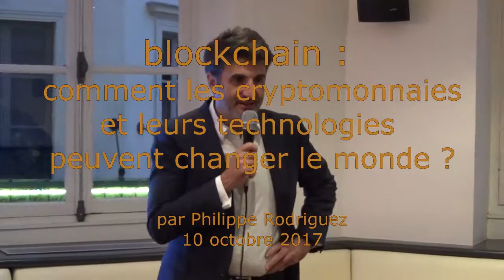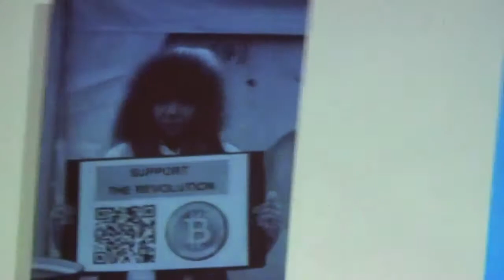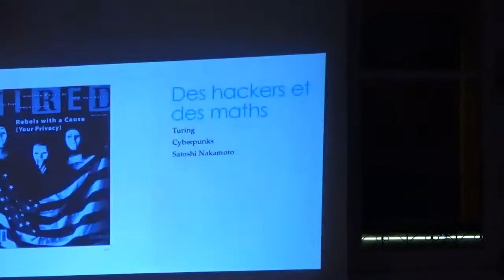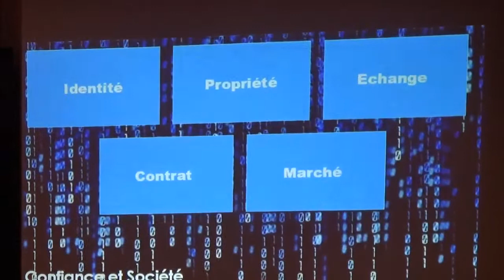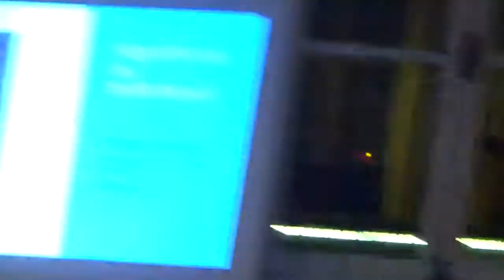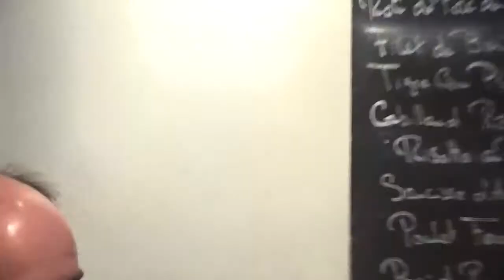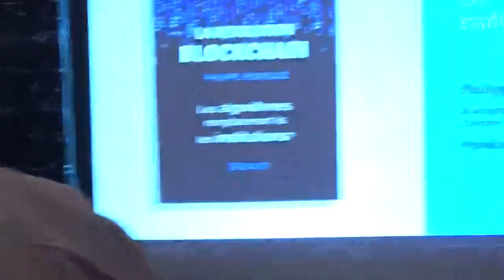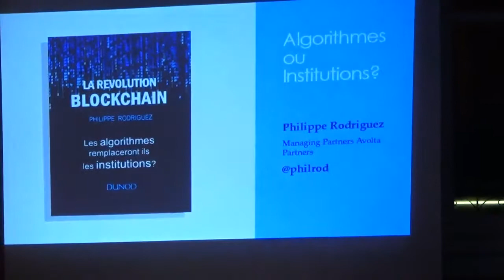Blockchain et cryptomonnaies : Philippe Rodriguez - 10 octobre 2017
Comment les cryptomonnaies et leurs technologies peuvent-elles changer le monde ? [Autour d'un Verre ADELI] du 10/10/2017 animé par Philippe Rodriguez